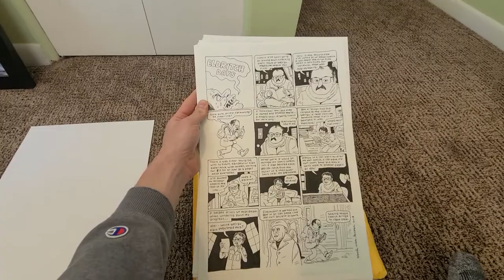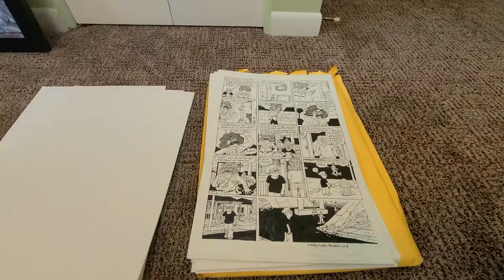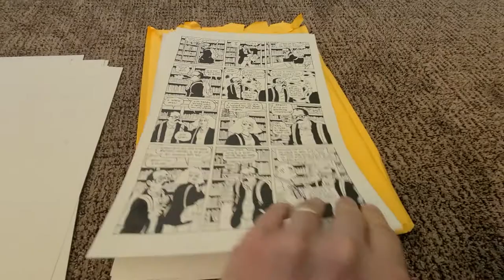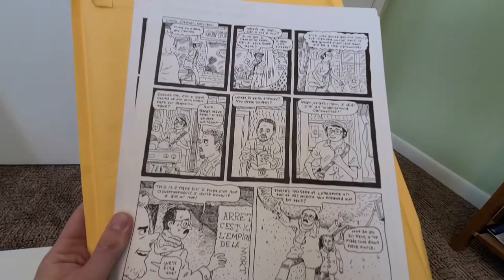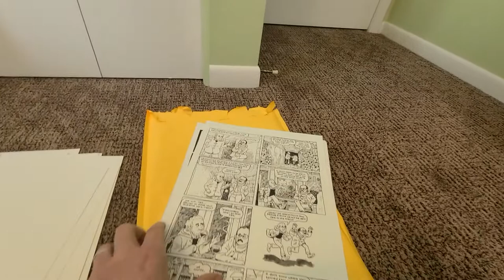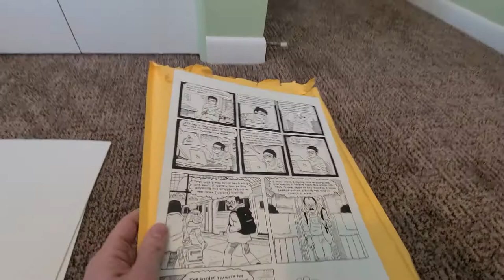Noah Van Sciver Art Unboxing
I just got a whole bunch of new art from Noah's next book, As a Cartoonist, and I thought I would share an early look!